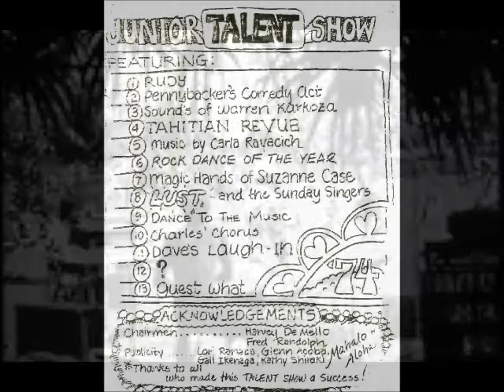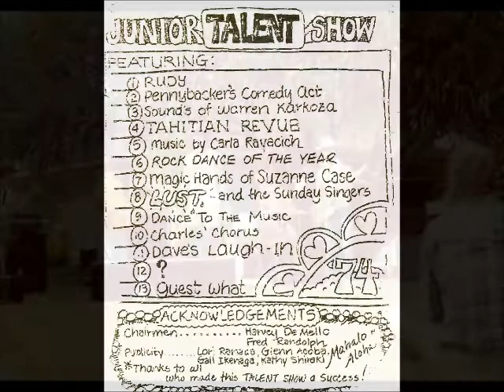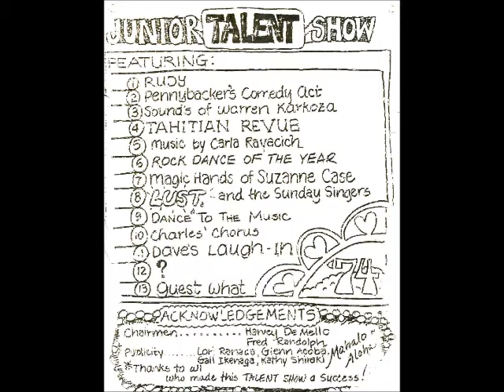Junior Talent Show - Jigsaw Puzzle Blues.wmv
1973 - Spring.  Rehearsal for Junior Talent Show at Punahou School (in Dillingham Hall).  Group is "Rudy" consisting of 1973 high school juniors: Fred Randolph (lead guitar), Jeff Sia (guitar), Jim Simpson (bass), and Pick Bye (drums).  Jigsaw Puzzle Blues.  At end of play-through, a make-shift Theme from Shaft - just fooling around between songs. Colin Lee comes in for Shaft sax part at end. Not bad for 16 year olds.